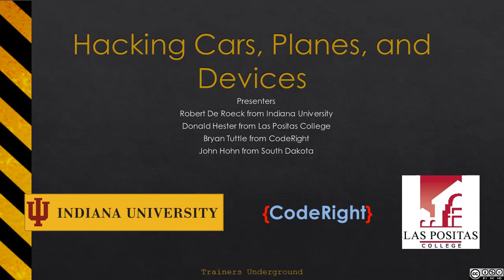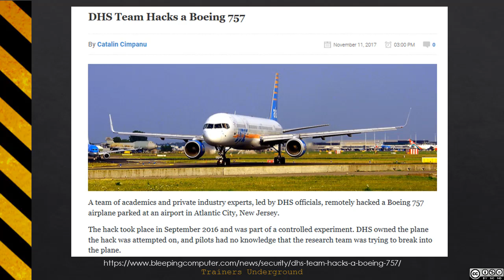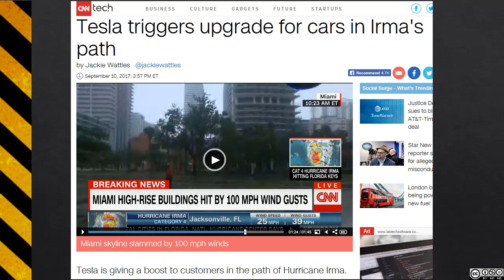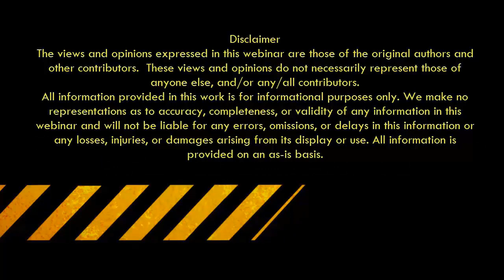Hacking Planes and Cars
How safe are we?  If planes can be hacked and cars can be hacked, what is preventing terrorists or contract killers from hacking vehicles to kill the occupants?  IoT continues to grow exponentially and the device that have life safety implications are just as insecure perhaps more so than our normal computers.